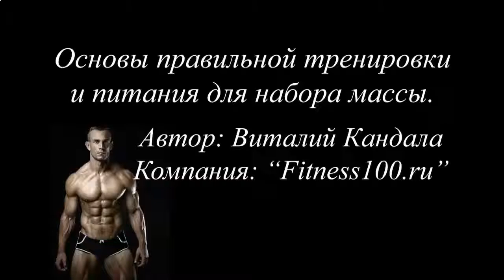ПРОТЕИНОВЫЙ КОКТЕЙЛЬ В ДОМАШНИХ УСЛОВИЯХ С КЕФИРОМ